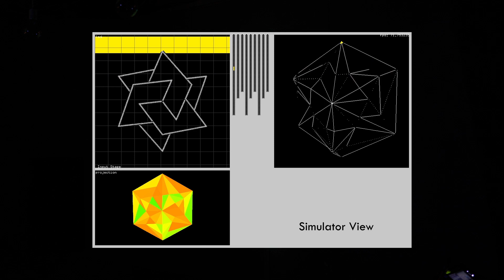Test Sequence - Sculpture with LED tapes and projection mapping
Ioto Yamaguchi: Craft, installation design
Takayuki Hamada: 3D Modeling, LED design
Ayumu Nagamatsu: Software development
Takemi Watanuki: Graphic design